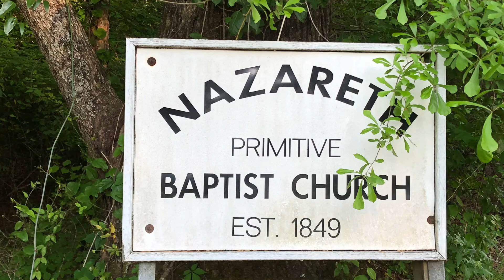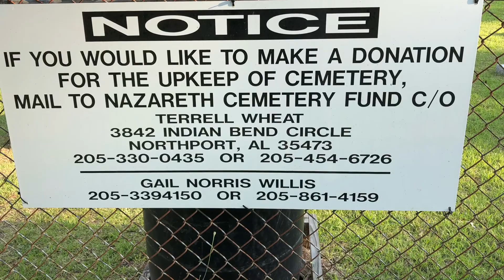Nazareth Primitive Baptist Church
Nazareth Primitive Baptist Church, Samantha, Alabama